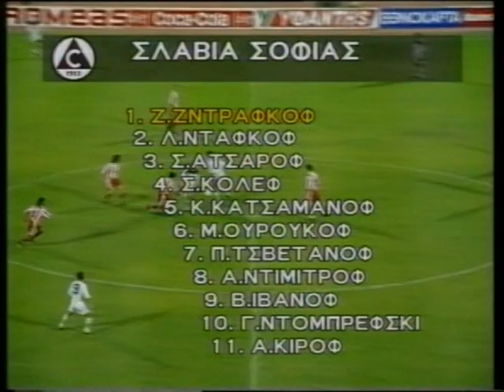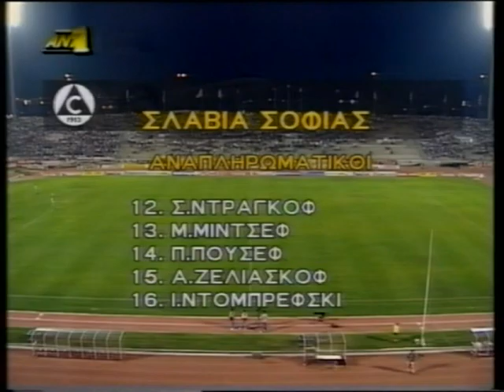1995-1996 UEFA Cup Qfy (L2) Olympiakos - Slavia Sofia